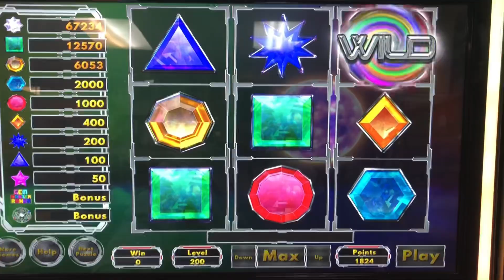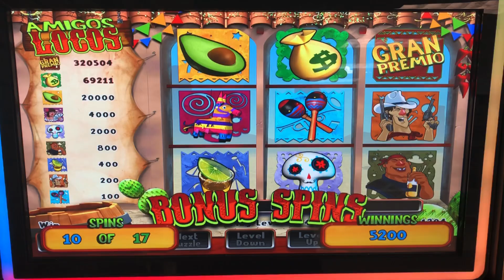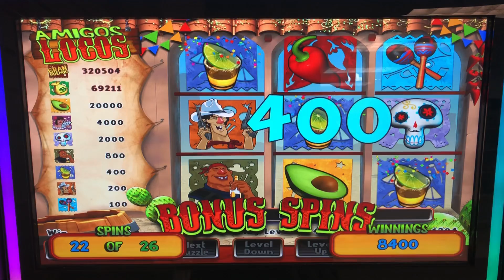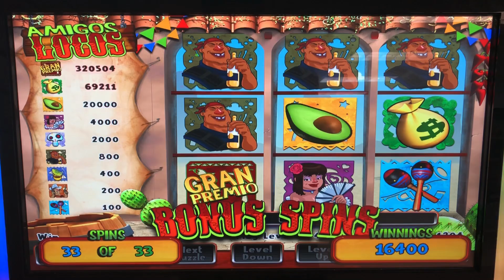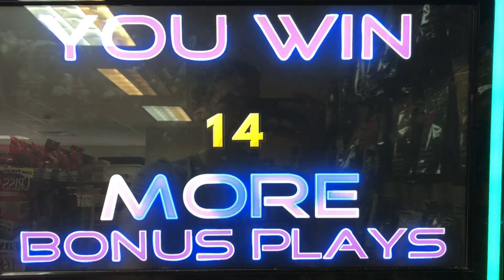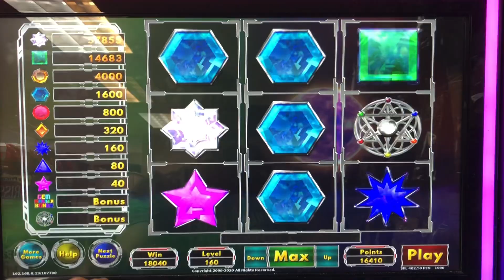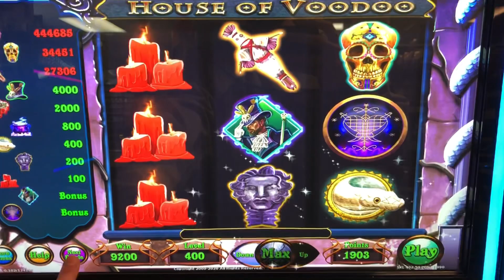PA SKILLS GLITCH AND PAID HOW MUCH??? SKILL MACHINES STARTING TO GLITCH HAS THIS HAPPENED TO YOU?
Skill machine glitched and paid too much has this ever happened to you?